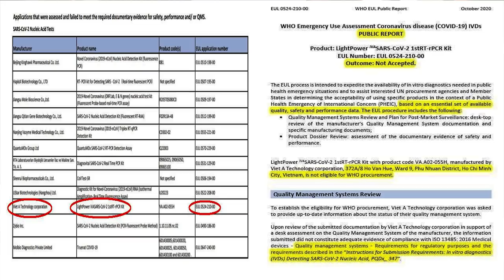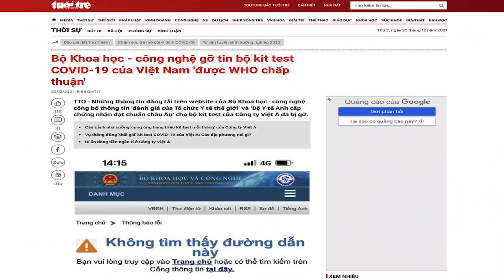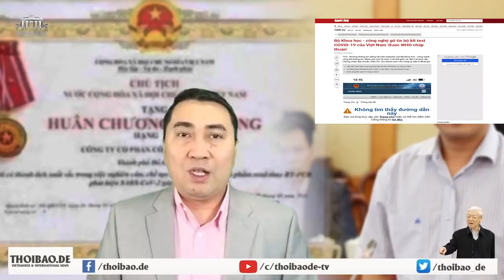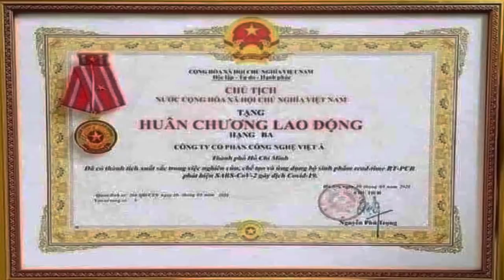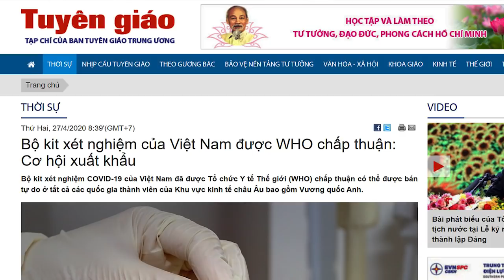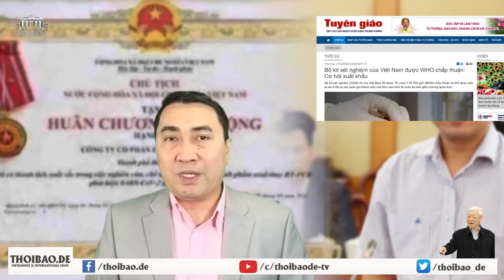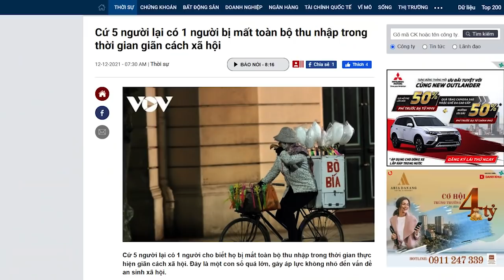Việt Á: Vụ lừa đảo mang tầm quốc gia, Tổng Trọng cũng là đồng phạm